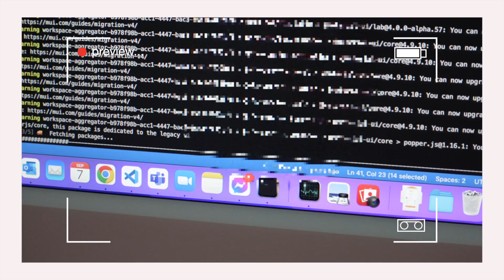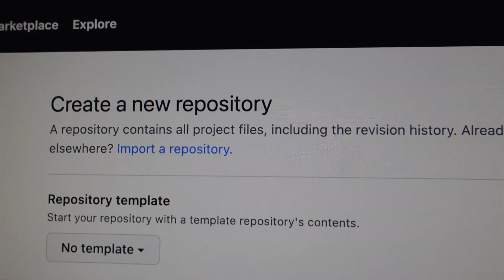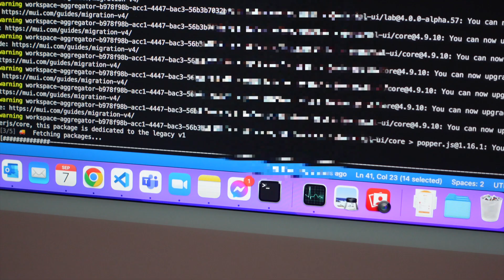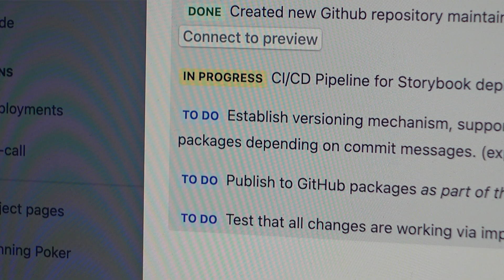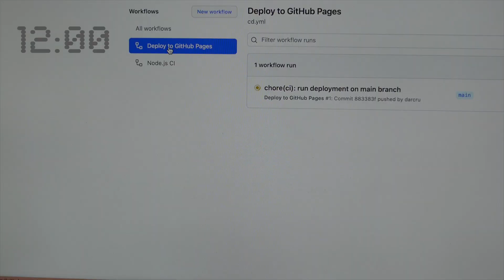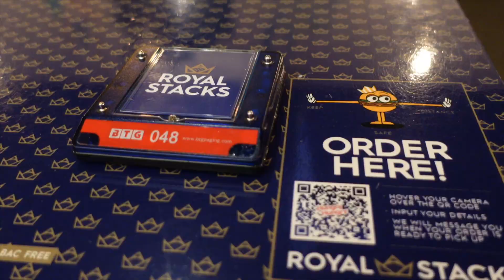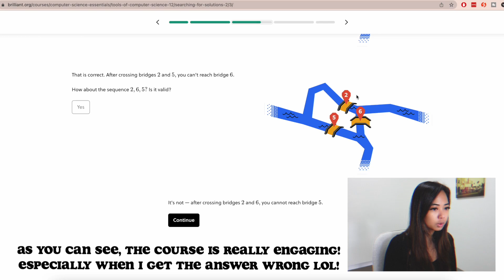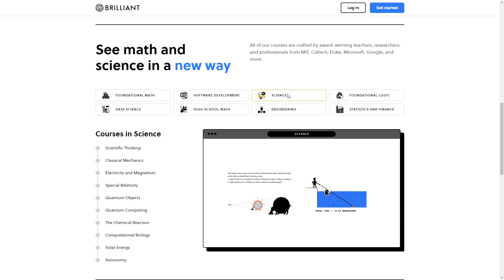a day in the life of a software engineer | every hour of 9 to 5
This is another day in the life of a software engineer where I have captured every hour of my 9 to 5 job. I am still working from home as my new company is fully remote (the office is in another state).

It's quite interesting to capture what I did for each hour and this is probably every micromanagers' dream LOL but I hope this provides a very realistic day-to-day of a software engineer.

💬 Everything in this video are my opinions and does not represent my current employer or their clients 💬